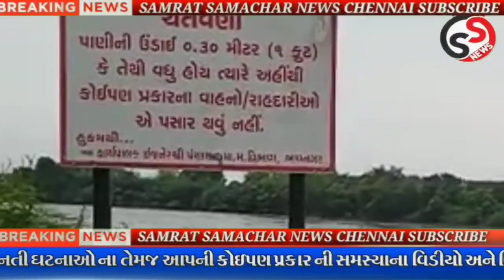શેત્રુંજી નદી ગાંડીતૂર બનતા ટીમાણા નજીકનો કેટલાક ગામોને જોડતો રસ્તો બંધ થયો જુઓ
એડિટર ધરમશી મકવાણા સમ્રાટ સમાચાર તળાજા ભાવનગરઃ મો.9925539923